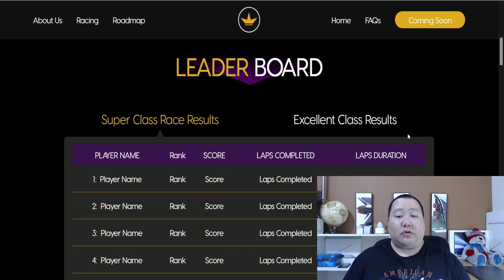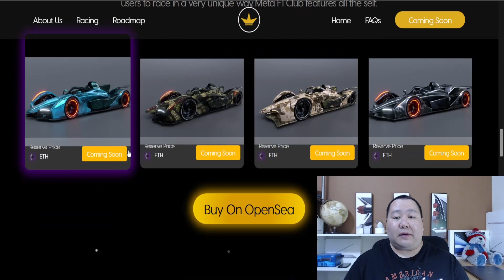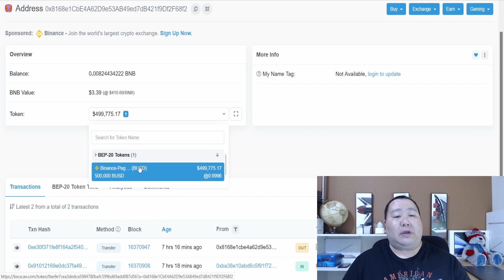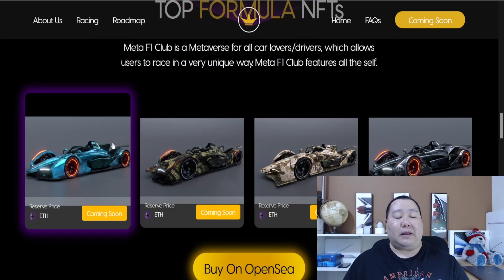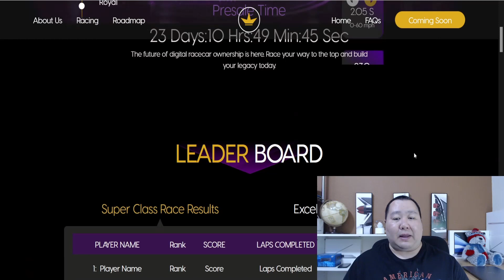🏎️ Meta F1 Club Metaverse NFT Mint Presale Whitelist 🚀 Mega BUSD Giveaway for NFT Crypto Presale 💰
Its nft project of supercars where racers can race with their supercar in real metaverse and soon different maps will be available for racing .

WL will open on 26 march

WL sale will start on 19 april
public sale 20 april

10250 unique  super cars nfts .

50 free nfts in discord . Daily 1 free nft.

WL spots are very limited .
it will be one of the biggest metaverse nft project .

"100x crypto"
"100x gem"
"100x crypto"